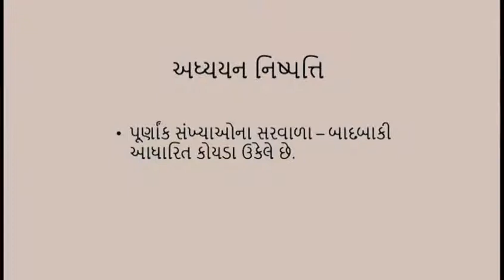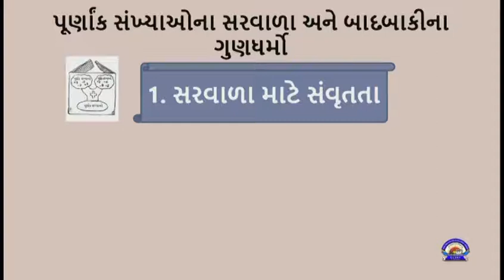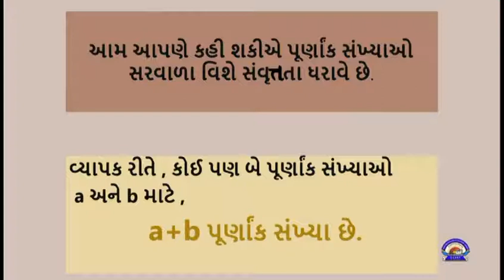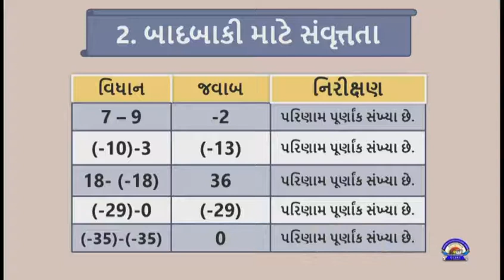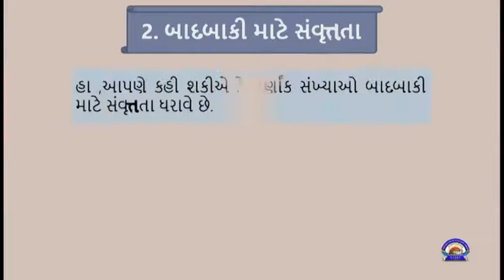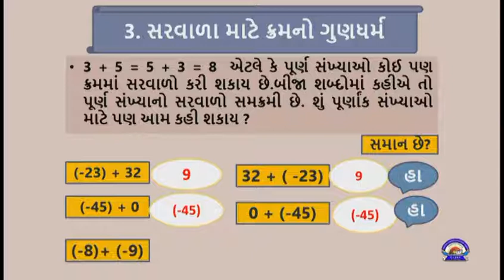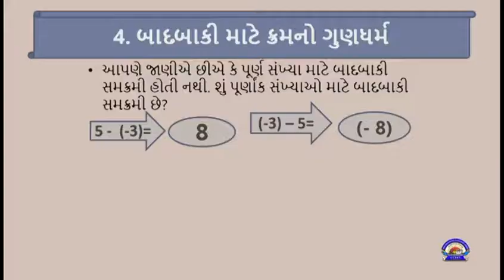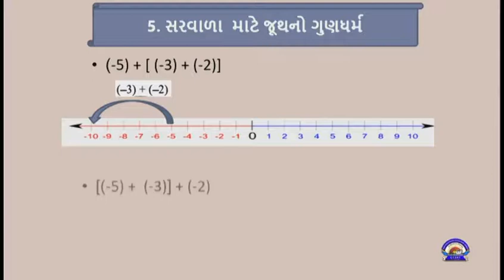std 7 Maths Chapter-1 "પૂર્ણાંક સંખ્યાઓ" (Part 2) purnank sankhyao" Gujarati medium ganit